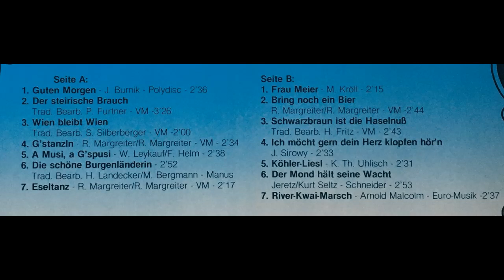Alpenland Quintett - Die schöne Burgenländerin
Album Guten Morgen
Trad. bearbeitet von Landecker und Bergmann